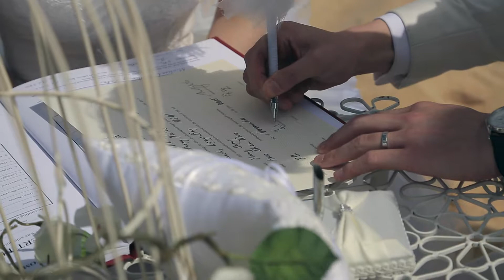婚礼video ID 45835 George Justin & Laura Wedding